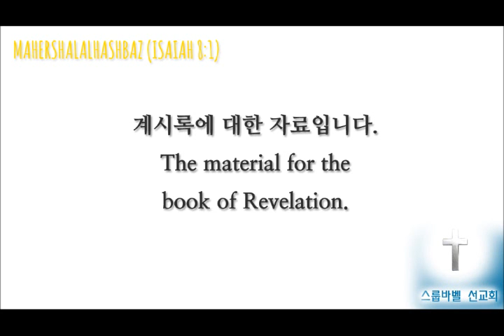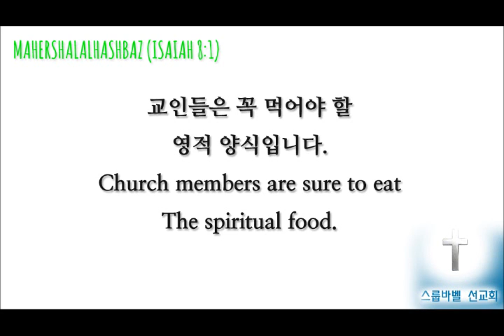스룹바벨 선교회 20160221 D 예레미야42~43장 속도UP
[주일 새벽 설교] 예레미야 42~43장 : 남은 자에 대한 하나님의 뜻 / 교만과 불순종 2016/02/21 Lord's day(Sunday) Dawn

Mahershalalhashbaz (Isaiah 8:1)

מַהֵר שָׁלָל חָשׁ בַּז‎ (ישעיהו 08:01 )